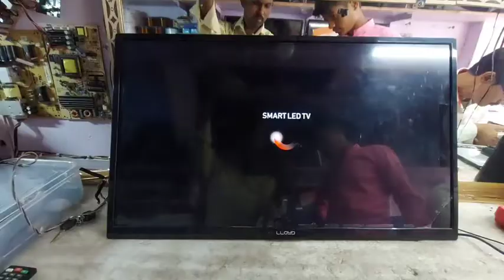Samsung LCD TV.automatic volume Decreasing led TV Repair Led tv में चलते चलते आवाज चली जाती है